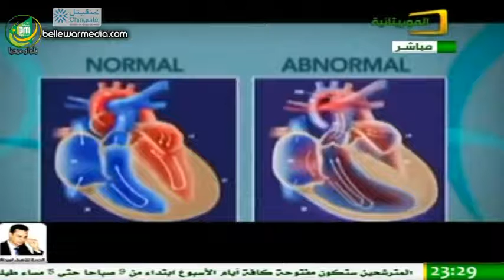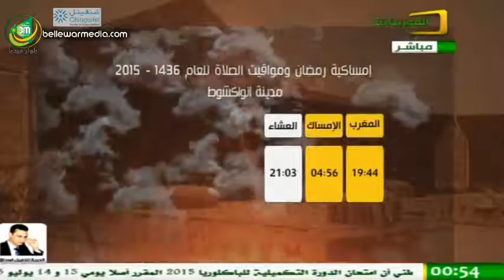الخيمة الرمضانية 21 رمضان 1436هــ - قناة المنوريتانية